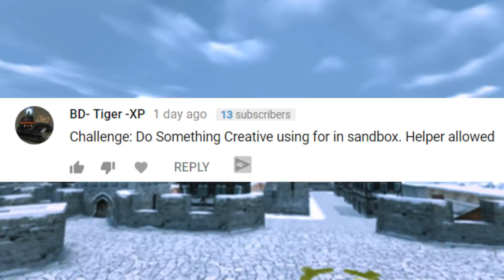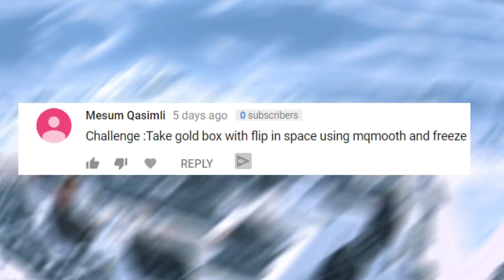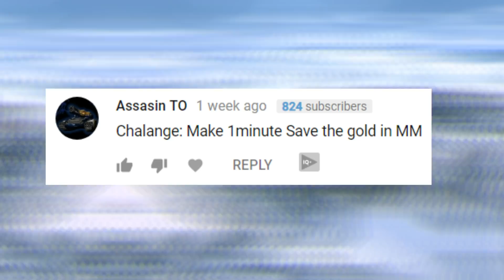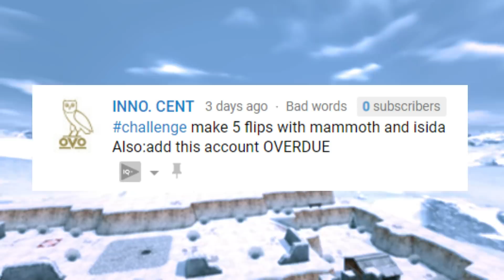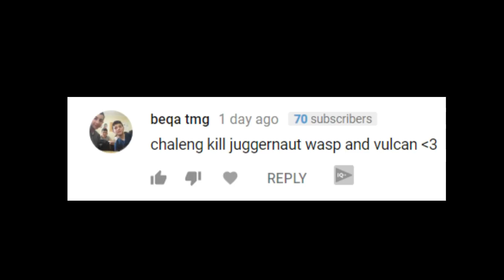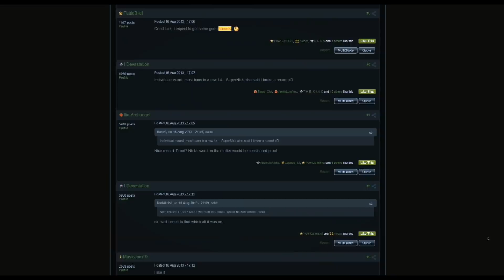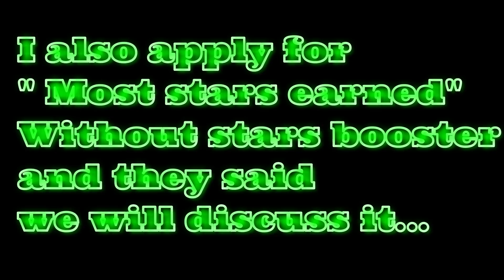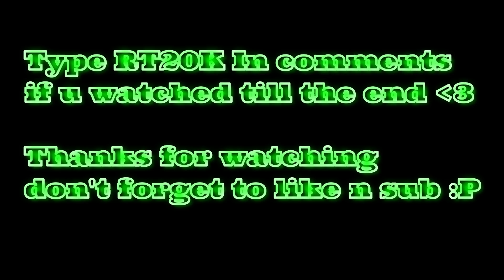Tanki Online - Kill Juggernaut With a Mine ?! Challenges #9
★ Music's

★1. Linko - Far Away

★3. Million Prodz - Make It

~~ Np :)

➢ MrThunder
➢ Also
➢ Except

★Record with ► Fraps / Bandicam

➢ Skype : iblackskill

➢ Road To Overturn PewDiePie ❤